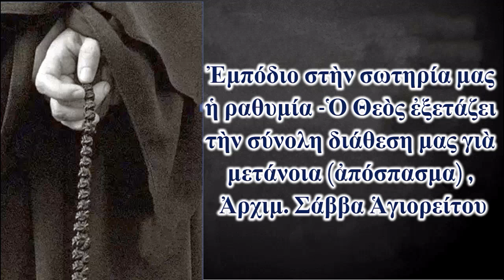Ἐμπόδιο στὴν σωτηρία μας ἡ ραθυμία -Ὁ Θεὸς ἐξετάζει τὴν σύνολη διάθεση μας γιὰ μετάνοια